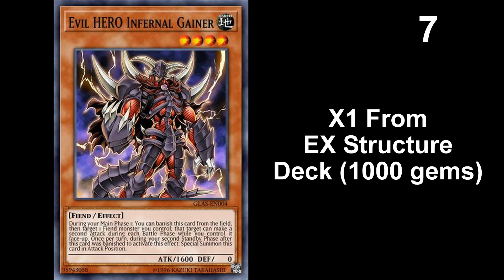KOMONEY REALLY HATE F2P Players - Ebruh HERO [Duel Links]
Best skill for F2P EVIL HERO is Supreme King's Castle Revelation i guess :)

NEXT MINI BOX WHEN KOMONEY?